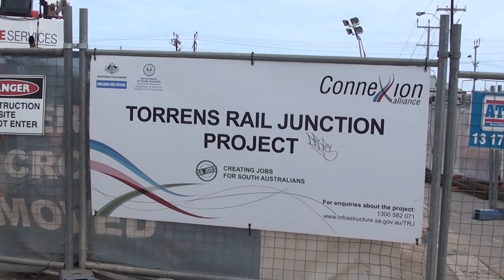Torrens Rail Junction Project Greater Adelaide Video Oct 2017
Torrens Rail Junction Project will create a Rail Overpass with 2 tracks of Adelaide Metro Outer Harbour & Grange Lines passing under 3 tacks of Rail (1 track ARTC Freight and Intercity Passenger and 2 tracks of Adelaide Metro Gawler Line)
The Gawler and Outer Harbour Lines will swap positions between the Torrens Rail Junction and Adelaide Railway Terminus Station.
The Bowden Railway Station will be moved into a cutting adjacent to the Rail Underpass under Park Terrace.   The double track rail line will continue in a cutting to the Junction after which it will return to ground surface.
There are 3 rail bridges over the River Torrens
The 1870's Rail Bridge over the River Torrens is being made stronger to take the higher volumes of rail traffic that will result from this Project.
1872 Image of the Rail Bridge over the River Torrens - State Library of South Australia
Photograph is part of Samuel W. Sweet Collection, but it has not been confirmed that this photograph was taken by Sweet.